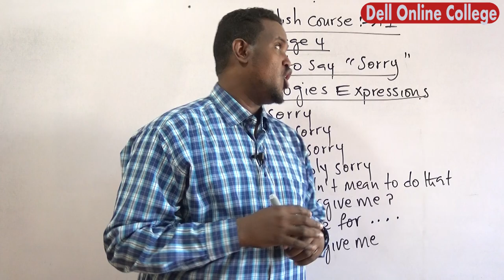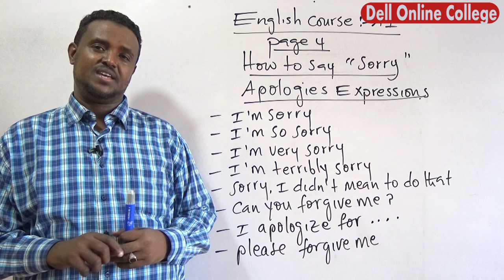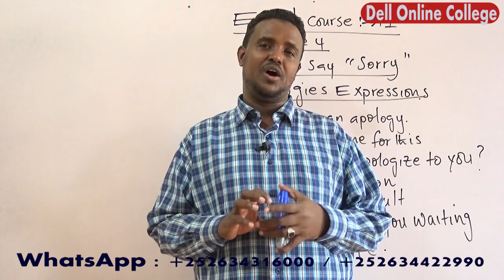How to say sorry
English Course : A1